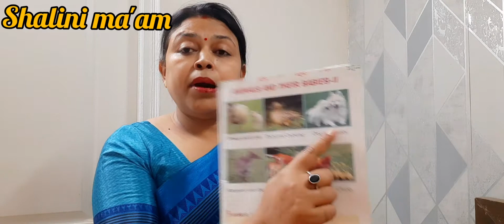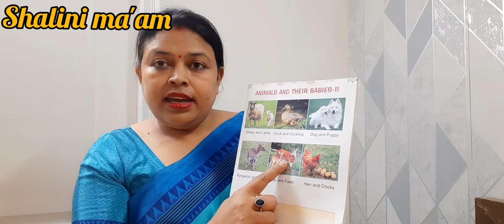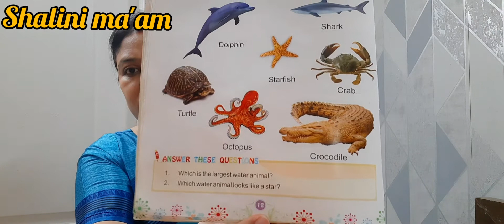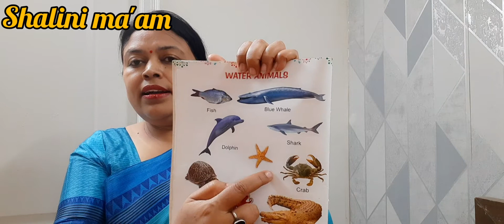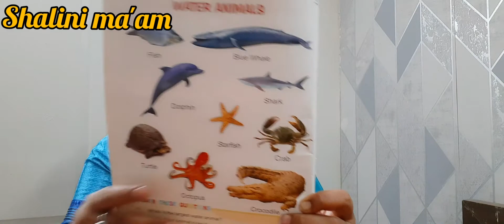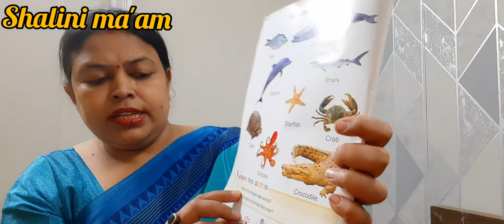General Knowledge by Shalini ma'am II Nursery II 2021-2022 II Video-14